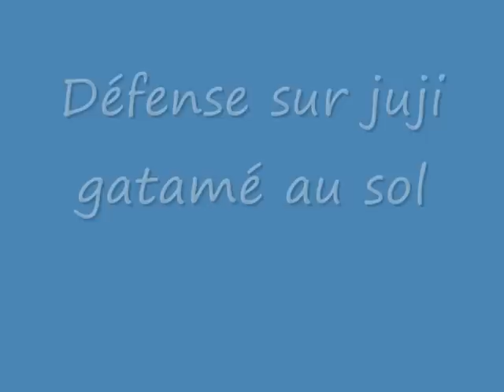COURS NE WASA ROGER CADIERE JSR LA ROCHELLE VIDEO N°2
le blog de la section jujutsu (jujitsu) traditionnel du Judo Sport Rochelais. Extrait d'un cours de Roger Cadière 6ème dan FFJDA, quelques ficelles.. Ne pas oublier que dans le combat au sol, le jujitsu Brésilien qui excelle en ce domaine provient du judo-jujitsu japonais et que par conséquent les plus anciens connaissent déjà les techniques qui reviennent à la mode, "du vieux judo". Bref cours de jujitsu traditionnel à La Rochelle les lundis et jeudis de 19H à 20H30, on aborde également les défenses et le combat au sol (ne wasa) car même en défense par exemple dans la rue ça peut-être très utile.. Beaucoup de combats se terminent au sol.
Nota: le club n'existe plus mais vous pouvez retrouver Roger Cadière sur la Rochelle et ses environs pour ma part je continue mais j'ai adapté la ou ma self-défense voir (Self-défense Courçon jujitsu et Krav maga) à bientôt peut-être